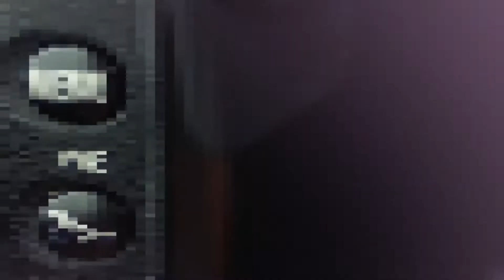student's exam day ❤️